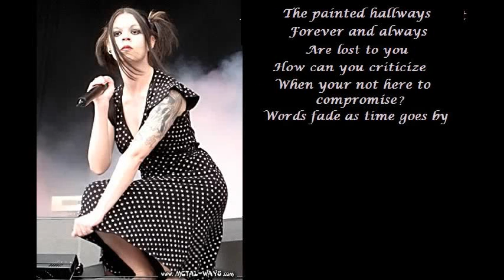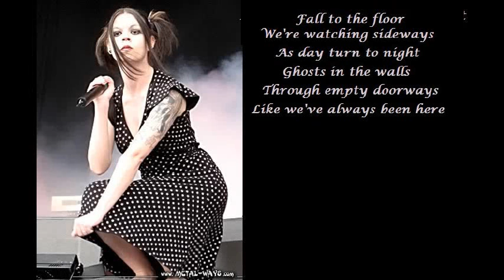Sideways - The Birthday Massacre (with lyrics)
Song: Sideways
Artist: The Birthday Massacre
Album: Pins and Needles

It's not enough to find a moment
As light moves away
We'll leave tonight on empty highways
There's no coming back here

The painted hallways
Forever and always
Are lost to you
How can you criticize
When you're not here to compromise?
Words fade as time goes by

Fall to the floor
We're watching sideways
As day turns to night
Ghosts in the walls
Through empty doorways
Like we've always been here

The painted hallways
Forever and always